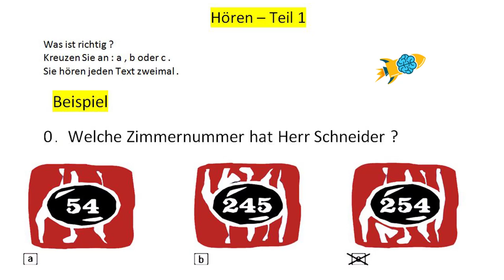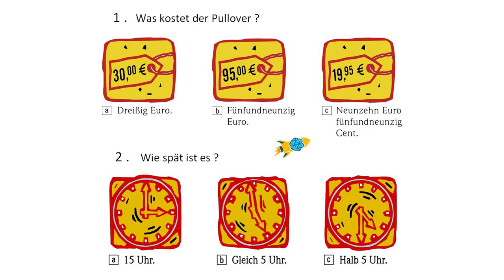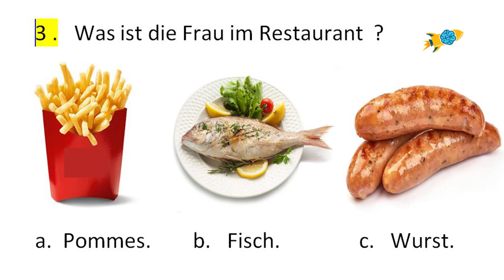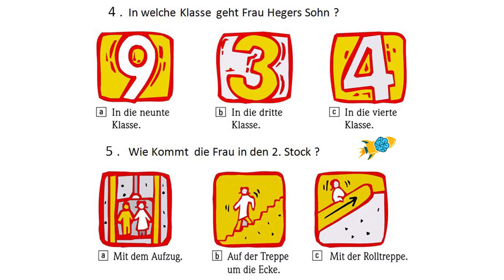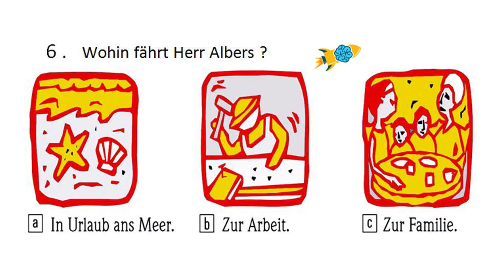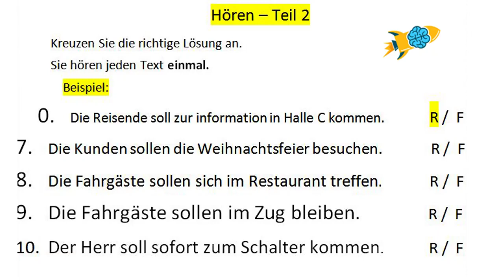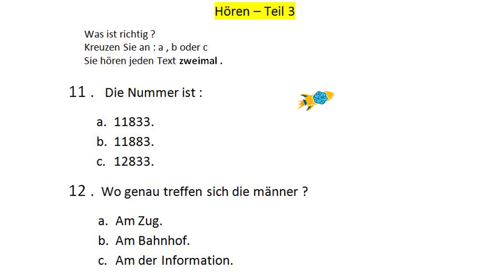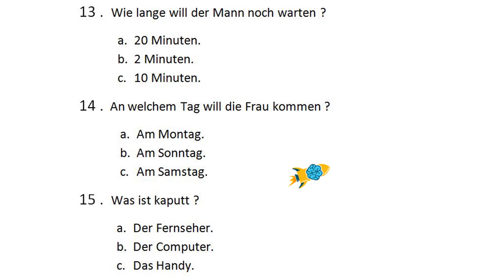Start Deutsch 1 __ Hören A1 __ Goethe Zertifikat A1 __ Mit Lösung __ MT 6